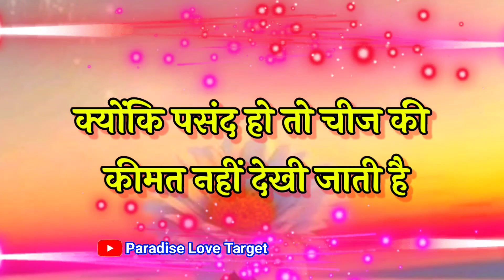November status । 8 November Video । November ki good morning video । Good morning love shayari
November status । 1 November status । November ki good morning video । Good morning love shayari

LOVE U ALL.  Take Care AND Be Positive.